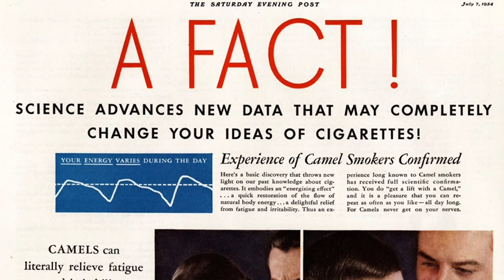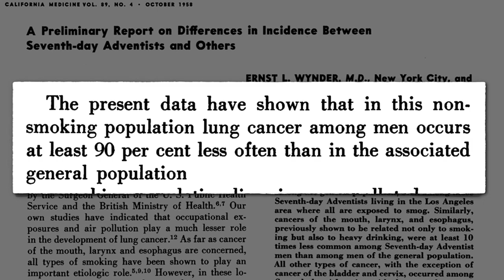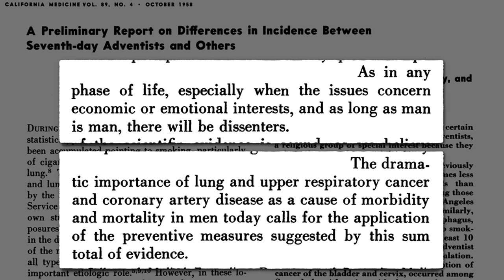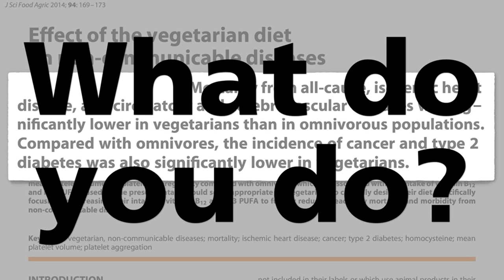Evidence-Based Eating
It took more than 7,000 studies and the death of countless smokers before the first Surgeon General report against smoking was finally released. Another mountain of evidence exists today for healthier eating, but much of society has yet to catch up to the science.

This is part of a series of videos I’ve done paralleling smoking and tobacco industry tactics. See, for example:

Have a question about this video? and someone on the NutritionFacts.org team will try to answer it.

Want to get a list of links to all the scientific sources used in this video? You’ll also find a transcript of the video, my blog and speaking tour schedule, and an easy way to search (by translated language even) through our videos spanning more than 2,000 health topics.

Image Credit: Comfreak via pixabay. Image has been modified.